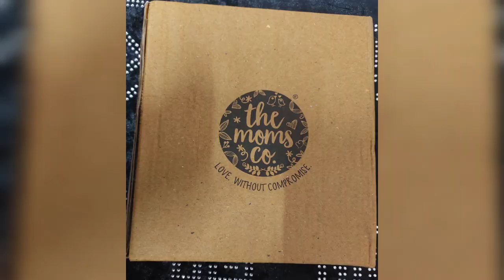The moms co vitamin c 🍊 face wash | For skin brightening 😀| Review & demo | Fashion Lane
Hello my lovelies!! I hope you all would be doing great.

In today's video I am sharing my review about the moms co vitamin c face wash.

For further information or business collabs

Will see you in my next one
Till then
Take care
Love xoxo 💕💕